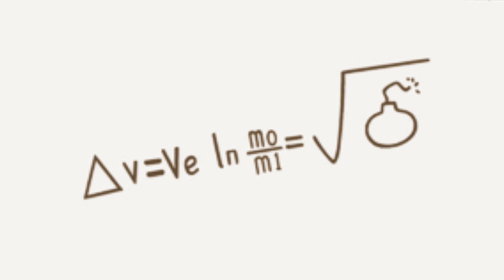rocketship - 070shake {slowed+reverb+visuals}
instagram twitter facebook tiktok @offthetabs